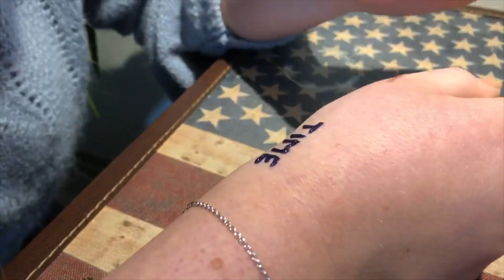JEG FIKK TIDENES UTSLETT :: tar tattovering ft. Ingrid (inkbox)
↓ INFO HER ↓

i denne vidoen tester jeg og Ingrid inkbox. inxbox er en midlertidig tattovering som varer i ca 2 uker: men jeg fikk tidenes utslett! kos dere med videoen friends:)

OFTE STILTE SPØRSMÅL:
Hvor gammel er du? - jeg er 17 år gammel (født i 2001)
Hvor høy er du? - 195cm
Hvilken skole går du på? - Jessheim vgs
Hvor lenge har du holdt på med youtube? - siden april 2017
Når laster du opp videoer? - onsdager

Redigering, kamera og lys:
Redigeringsprogram: Finalcutpro x
Kamera: Canon EOS 60D & Canon G7x mark ii
Lys: ebay